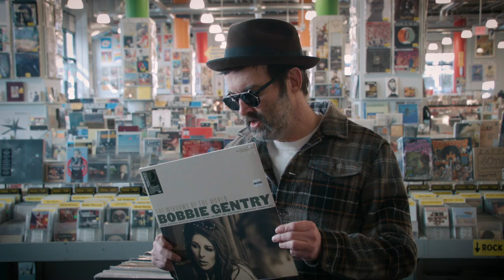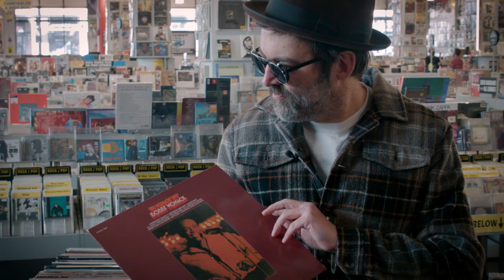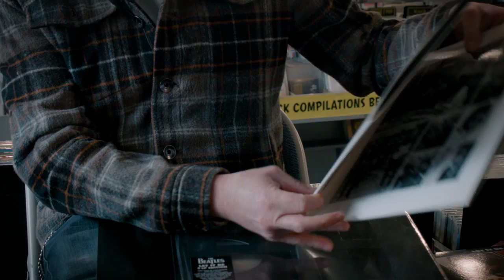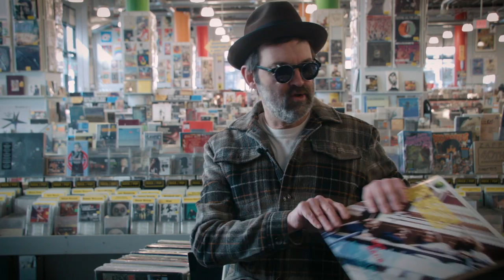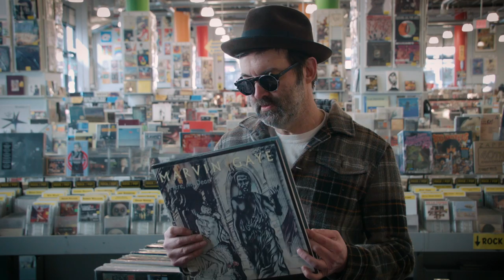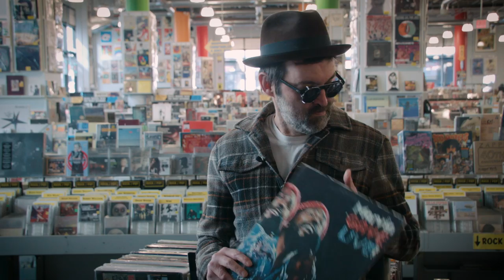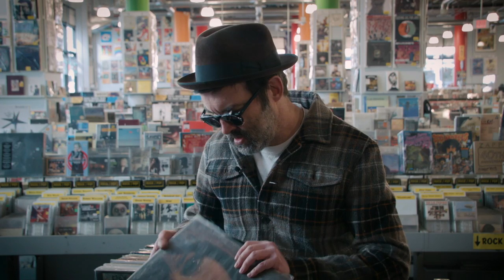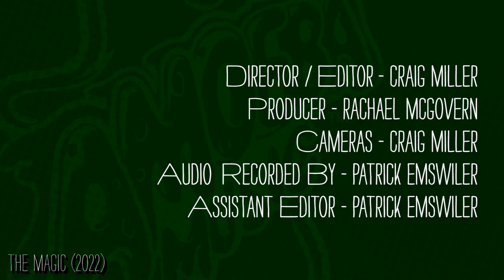EELS - What's In My Bag?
E of EELS goes shopping at Amoeba Music in Hollywood. EELS' latest album 'Extreme Witchcraft' is available from E Works/PIAS Recordings.

Check out his picks:
Roberta Flack - First Take (LP)
Bobbie Gentry - The Windows Of The World (LP)
Bobby Womack - The Womack "Live" (LP)
The Beatles - Let It Be [Special Super Deluxe Edition] (LP)
Marvin Gaye - Here, My Dear (LP)
Marvin Gaye - Marvin Gaye Live! (LP)
Little Richard - King of Rock and Roll (LP)
Astrud Gilberto - I Haven't Got Anything Better To Do (LP)